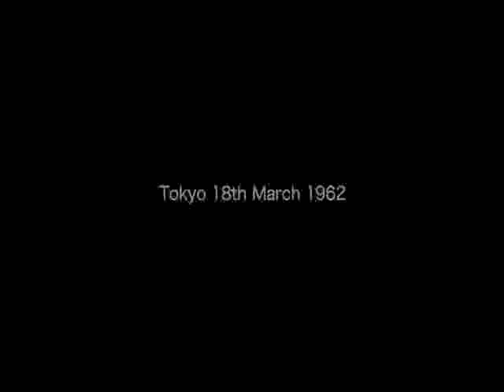Murray Helberg マレー・ハルバーグ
昭和３７年３月１８日　第２回室内陸上競技国際大会
祖父が８mmフィルムで撮影した１６００m走のニュージーランドのマレー・ハルバーグ (ローマオリンピック５０００m金メダリスト）

my grandfather shoot Murray Helberg  by 8mm film at Tokyo on 18th March 1962.
Murray Helberg won and ran in the 1600m (indoors)

Murray Helberg is a former New Zealand middle distance runner, winner of 5000m at the 1960 Rome Olympics.